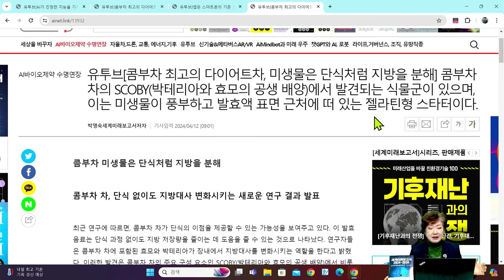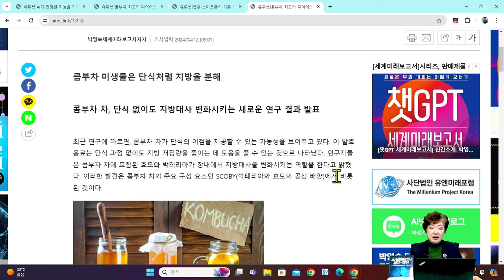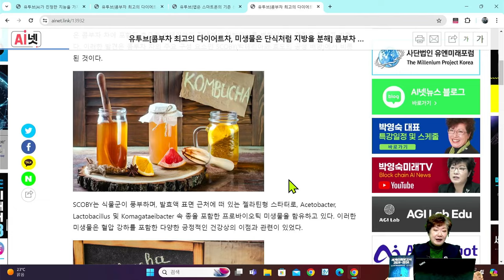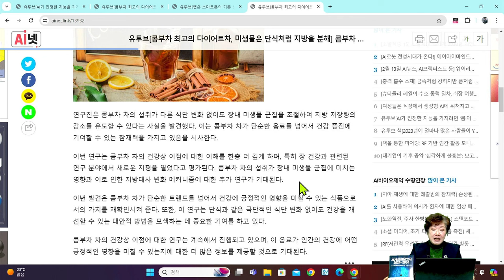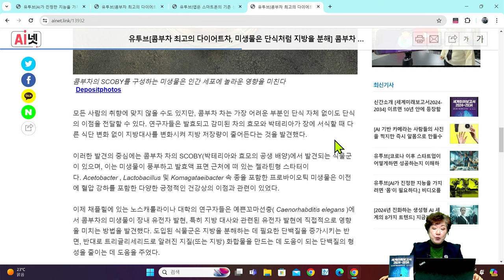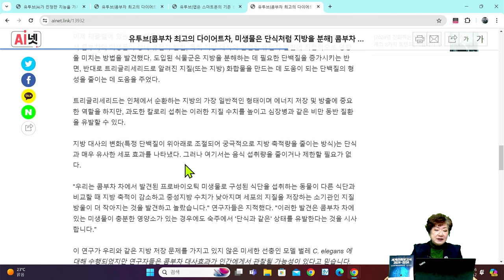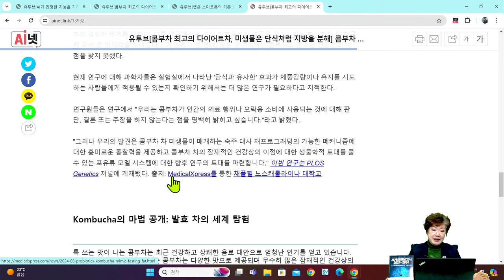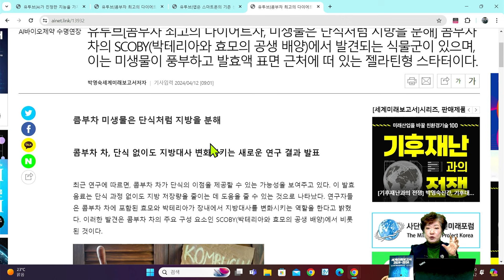[세계미래보고서 2024-2034] "미생물이 지방을 분해한다❓ 놀라운 콤부차 다이어트의 비밀❗☕🥤" 👨‍👨‍👧‍👧 박영숙신간 경제경영 10위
SCOBY는 식물군이 풍부하며, 발효액 표면 근처에 떠 있는 젤라틴형 스타터로, Acetobacter, Lactobacillus 및 Komagataeibacter 속 종을 포함한 프로바이오틱 미생물을 함유하고 있다. 이러한 미생물은 혈압 강하를 포함한 다양한 긍정적인 건강상의 이점과 관련이 있었다.